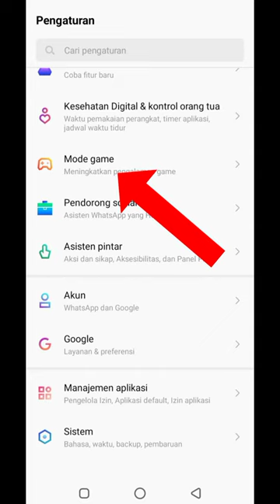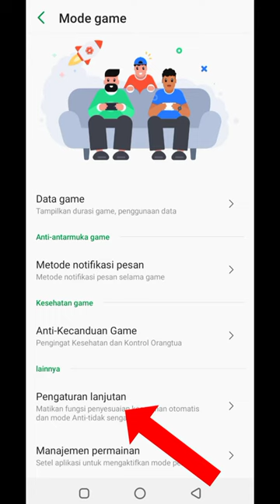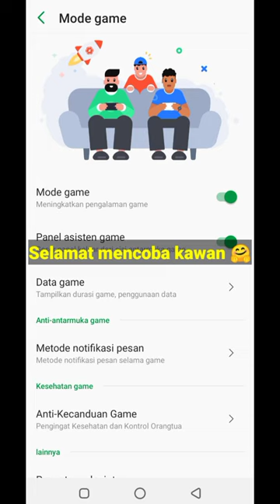CARA MENGAKTIFKAN MODE GAMING ALL ANDROID TERBARU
Nah itulah cara mengaktifkan gaming mode di semua hp android. Perlu diingat jika gaming mode ini hanya membantu mengoptimalkan kinerja ponsel kalian